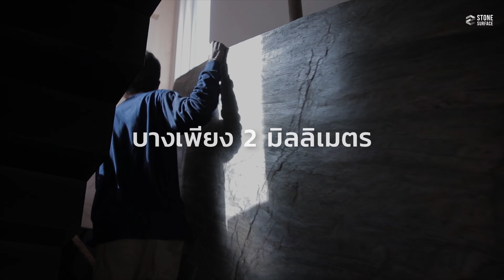STONE SURFACE | วีเนียร์หินธรรมชาติ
แผ่นหินบาง วีเนียร์หินแท้ 100%
บางเพียง 2มม. เบา ขนย้าย และ ติดตั้งง่าย
▪ บางเพียง 2 มิลลิเมตร
▪ แผ่นหินธรรมชาติแท้100% ลวดลายไม่ซ้ำกัน
▪ ติดตั้งง่าย ประหยัดเวลา
▪ น้ำหนักเบา ขนส่งง่าย
▪ ดัดโค้งได้
▪ ใช้งานได้หลากหลายรูปแบบ
STONESURFACE ผลิตด้วยเทคโนโลยีขั้นสูงจากประเทศเยอรมัน แผ่นวีเนียร์ สามารถใช้งานได้หลากหลายรูปแบบ ไม่ว่าจะเป็น งานผนังอาคารภายใน ผนังภายนอก เฟอร์นิเจอร์ หรือแม้กระทั่งนำมาใช้เป็นวัสดุผลิตภัณฑ์ต่างๆ
สนใจติดต่อเราได้ที่
Inbox : สอบถามข้อมูลเพิ่มเติม คลิก(m.me/stonesurface.md)